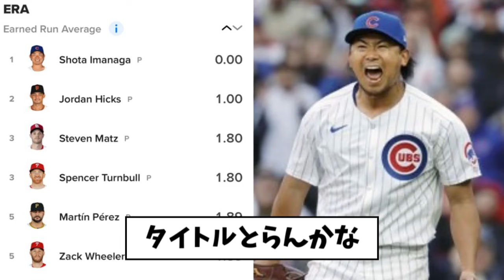カブス今永のストレート被打率、とんでもないことになる【2ch なんJ反応】